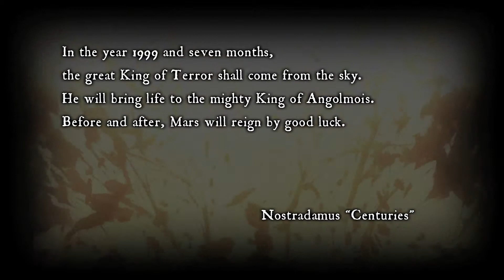Occult Academy Trailer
A trailer for the anime series Occult Academy published by NIS America.